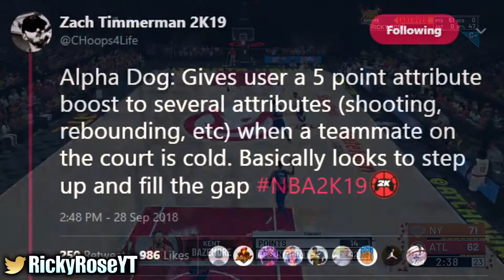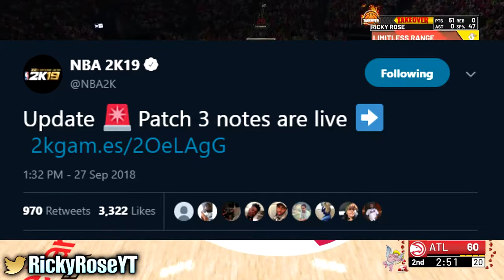2K DEVS ARE PATCHING BUILDS SECRETLY AND NOT SAYING ANYTHING ABOUT IT PUBLICLY!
2K DEVS ARE PATCHING BUILDS SECRETLY AND NOT SAYING ANYTHING ABOUT IT PUBLICLY!

★SUB IF YOUR NEW TO THE CHANNEL!!

 ★ Via Twitter @RickyRoseYT